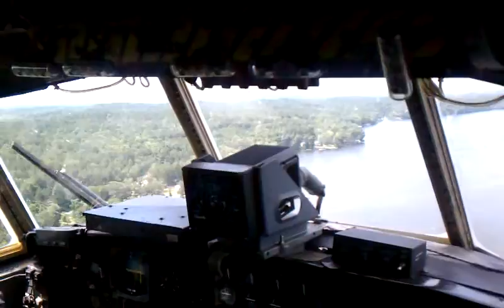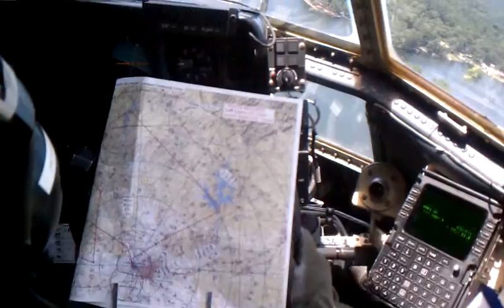C-130 Over Alabama 2